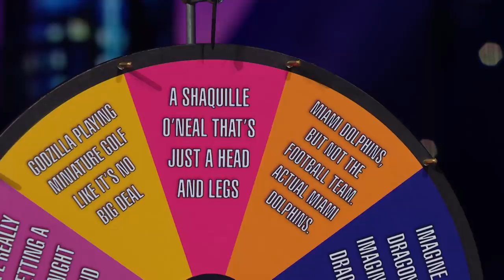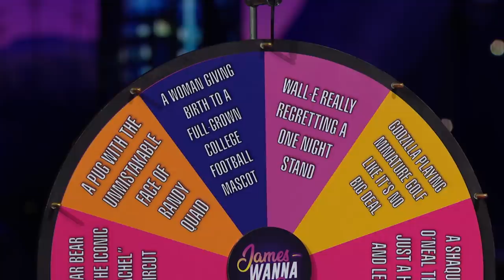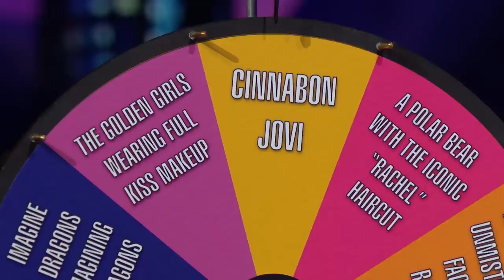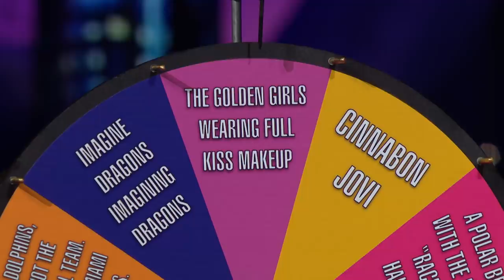James Wanna See It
James Corden visited his graphics department to request a wheel of different things he might want to see. With his wheel assembled, James spins the wheel and SOLELY decides whether he truly wants to see it or not. Will he want to see a Shaquille O'Neal that's just a head and legs? That's up to him.